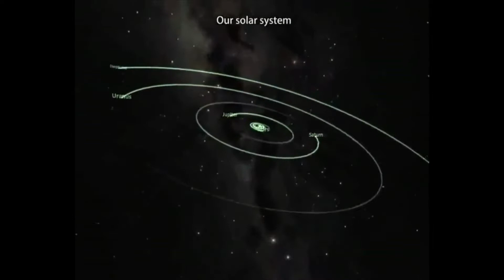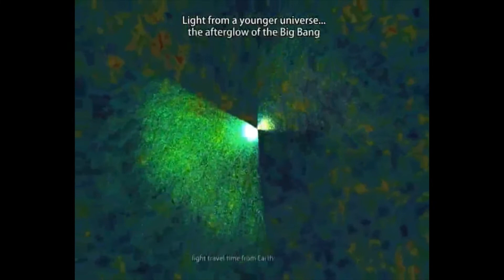O quão pequeno você é!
Muitas vezes nos achamos grandes, muitas vezes nos achamos pequenos. Mas o quanto isso é verdade perante ao universo?